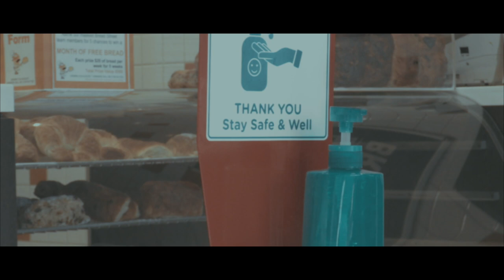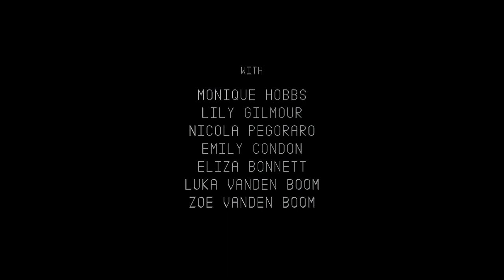In My Dreams - a short film about the impacts of COVID-19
This film explores the impacts of the 2020 pandemic from a teenage perspective. It follows the journey of a young girl during lockdown, as she uses her dreams to remind her of the things that make her happy.

Directed by Elle Vanden Boom